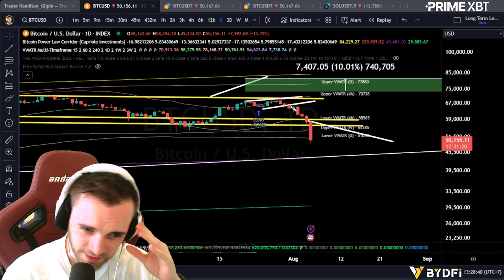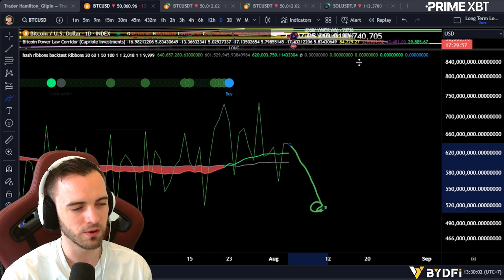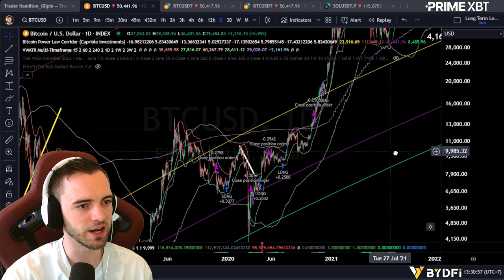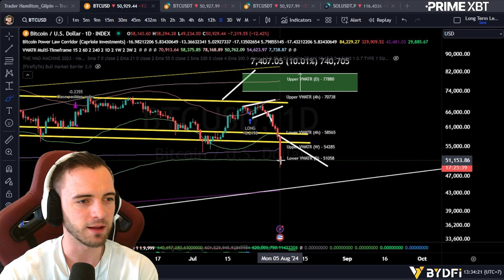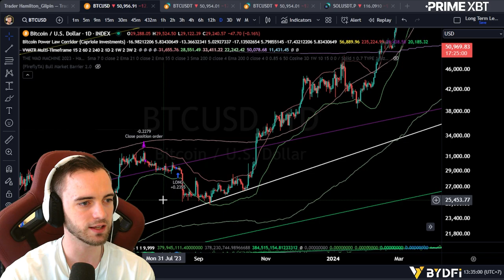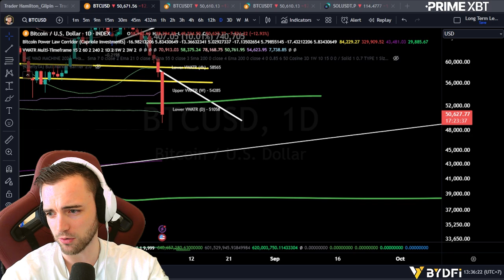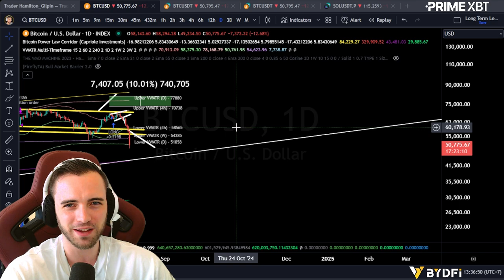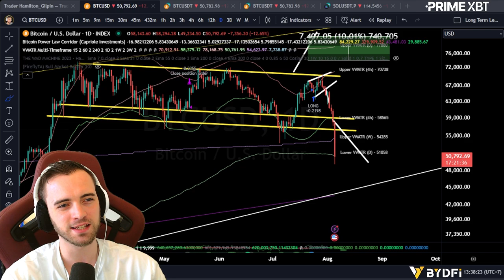LIQUIDATED.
Join The Thriving Community Channels!